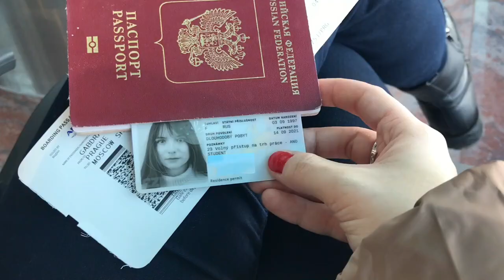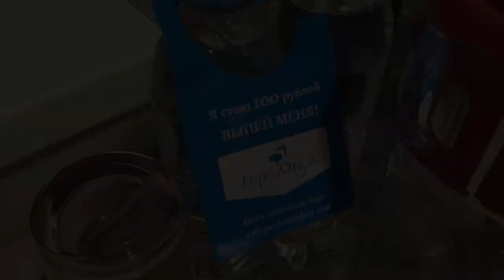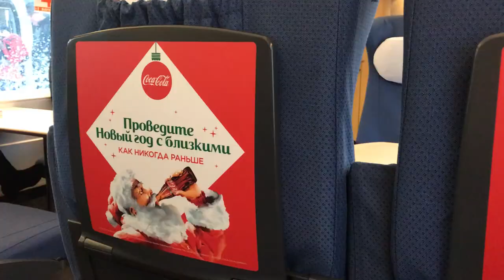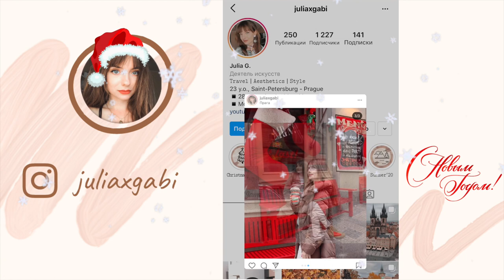VLOGMAS #7: уезжаю из Праги? Моё новое приключение: новогодняя Москва, красивые локации в Москве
Всем привет! :)
В этом видео вы увидите моё сумасшедшее путешествие, на этот раз за пределы Чехии.
Вы увидите красивые новогодние украшения, снегопад и много всего супер новогоднего, что непременно поднимет вам настроение!
Если вы смотрите это видео 31 декабря, то я желаю вам приятной новогодней суеты и удачи с приготовлением салатов!

1) Музыка автор: Delectatio - Wanderlust

3) Чайковский П.И. - Вальс Цветов